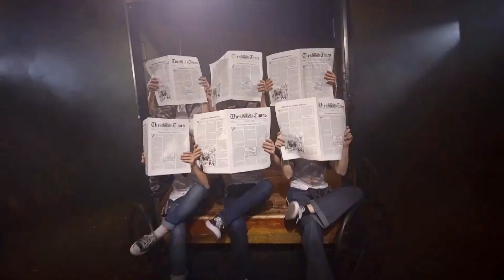"Приключения Тома Сойера", мюзикл Детского музыкального театра юного актера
Director - Alexander Fedorov